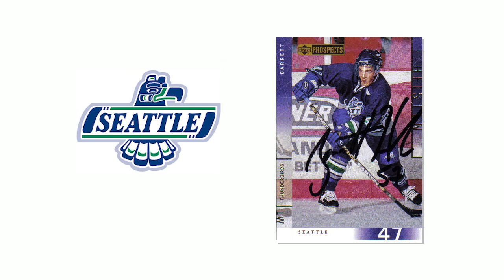Barrett Heisten - 2016 Alaska Aces Hall of Fame Inductee